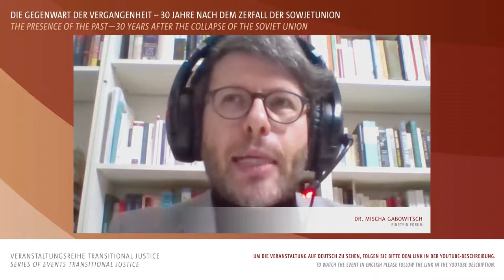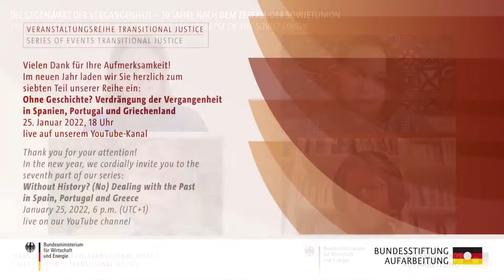The Presence of the Past—30 Years after the Collapse of the Soviet Union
Due to technical problems, the event has been postponed to December 17, 2021, 5 p.m.

After tyrannies, dictatorships or wars, every society and every state is faced with the question of how to deal with the crimes committed, with the victims and perpetrators. The forms of dealing with the past are very diverse. The ten-part event series “Transitional Justice” aims to show different aspects of social and legal processes of coming to terms with the past after system upheavals and to provide insights into the culture and politics of remembrance in their respective national contexts. The series will be moderated by Tamina Kutscher, editor-in-chief of dekoder.org.

Mysterious attacks on political opponents, repressions against protesters and the illegal annexation of Crimea identify the Russian Federation as an authoritarian state and remind one of the frigid times of the Cold War. Imperial ambitions seem to determine not only Russian politics, the relationship with the neighboring states of Ukraine and Belarus, but also the nostalgic aspirations of parts of the population. The past has become the present. What narrative of the Soviet Union is being told in Russia today? What role does Stalinism play in Russian, Ukrainian and Belarusian historical policy? How can the cruel gulag system and the mass murders under Stalin’s regime be remembered? What is the relationship between the work of NGOs and the governments of Russia, Belarus and Ukraine? The sixth event "The Presence of the Past—30 Years after the Collapse of the Soviet Union" on November 23, 2021 will address these and other questions.
The discussion will be held in German and English, simultaneously translated and broadcasted on two livestreams in German and English.

Online discussion:
Alesja Belanovich-Petz I German Association for East European Studies, Berlin
Juri Durkot | Translator and Journalist, Lemberg/Lviv
Dr. Mischa Gabowitsch | Einstein Forum

Organiser

Federal Foundation for the Study of the Communist Dictatorship in Eastern Germany
Federal Government Commissioner for the New Federal States